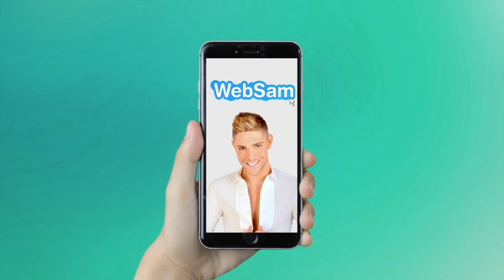Brandon (LPDLA4): Tentative de suicide? Mensonges à la prod? Déjà en couple? La vérité éclate!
Installez vous bien confortablement, car c'est en Websam, via mon format digital et 2.0 que Brandon à choisi de faire éclater toute la vérité! Pour la toute première fois depuis le début de son aventure sur W9, le bûcheron atypique accepte une interview! Pour notre plus grand plaisir!

Au programme:

😱 Tentative de suicide et déjà en couple...Voilà la vérité sur MORGANE!😱
Tentative de suicide sur le tournage après avoir fait un comas éthylique? Brandon déjà en couple avec Morgane bien avant Ibiza? Brandon vous dévoile enfin les dessous d"une polémique orchestrée de toutes pièces!

⚡️Les moqueries de Eva et Joanne?! Il réagit au témoignage de Noémie!⚡️
Brandon réagit aux révélations déstabilisantes de Noémie: Selon la prétendante de Benoît, Eva et Joanne les prétendantes du bûcheron atypique se moquaient de lui ouvertement en Off, le soir, dans la chambre des filles...Boulversé, découvrez la réaction du candidat de W9!

 🚍Eva piégée par Zaven dans le Disco-Bus!🚍
"Elle lui aurait sauté dans les bras et elle m'aurait fait descendre du bus..." Le prince atypique semble loin d'être dupe...Il se confie pour la première fois en interview vidéo!

💣Son image dans les montages différente de la réalité?💣
Le prince atypique ne comprend vraiment pas pourquoi il passe à l'écran pour un macho-sexiste...Coup de gueule et explications!

Crédits:
Intégrale: Websam (Brandon - Les Princes de l’Amour 4 - @W9)
Journaliste: Sam Zirah
Production: 2ZS Production
Réalisation & montage: AV Prod diffusion